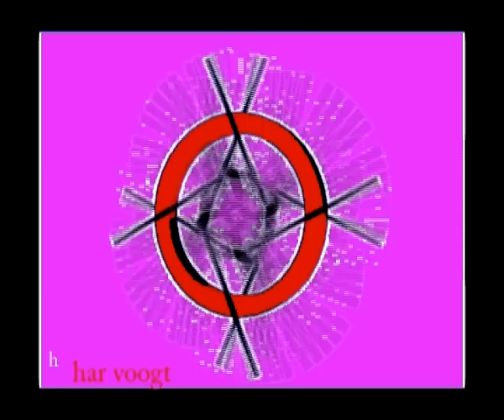3340 20fx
Kinetic Art